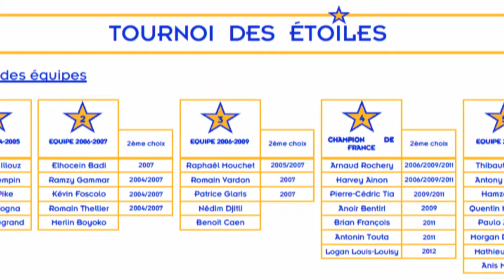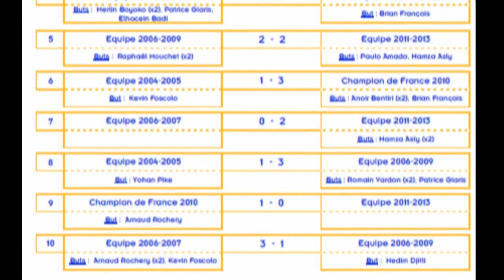Le tournoi "des étoiles" 10 ans de Futsal Evry ASU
Tournoi de Futsal organisé le vendredi 07 juin 2013 dans le cadre des 10 ans de la section Futsal de l'Association Sportive Universitaire d'Evry regroupant les étudiants ayant participé aux championnats de France universitaire de Futsal entre 2004 et 2013